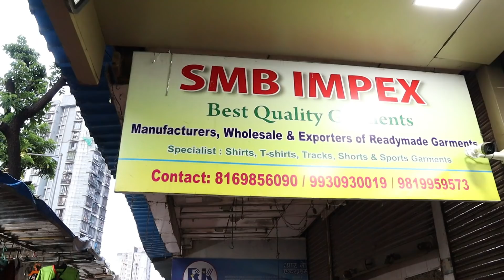T - Shirt , Track Pant , Short , Hoodies , Wholesaler / SMB IMPEX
ADDRESS     :  347 A UNITED CHAMBERS M.S.ALI ROAD OPP. BATA SHOWROOM GRANT ROAD EAST MUMBAI - 400007

00:00        INTRO
02:55        T - SHIRT 100 RS
03:54        COTTON T - SHIRT RS 110
04:27        FULL   SLEEVES T -SHIRT RS 125
04:55        FULL  SLEEVES T - SHIRT RS 120
05:33        COTTON  MATTY  RS 130
06:57        FLAT  NET  FABRIC  RS  145
08:02        CUT  PANNEL  T - SHIRT  RS 170
08:27        T - SHIRT  RS  160
08:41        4 WAY LYCRA  T - SHIRT  RS 190
09:19        POPCORN T - SHIRT  RS 165
09:48        COTTON  MATTY  RS  165
10:38        COLLAR T - SHIRT RS  220
11:06        COTTON  MATTY  BOTTLE  RS  205
11:22        LYCRA  SHIRTS  RS  185
11:40        POPCORN  LYCRA  RS  175
11:53        IMPORTED  T - SHIRT  220
12:52        WINTER  HOODIES RS 250
13:10        SHORTS  STARTING RS 125